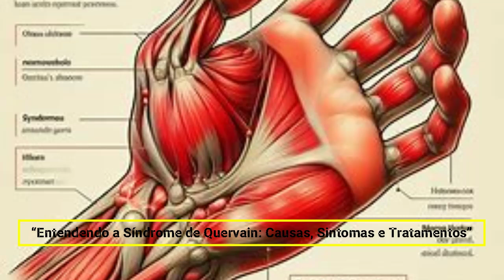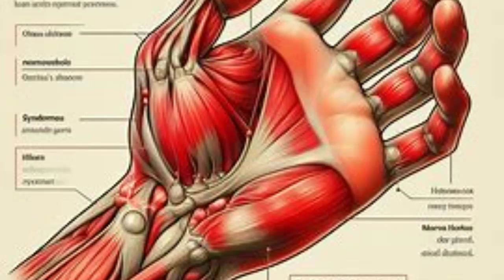“Entendendo a Síndrome de Quervain Causas, Sintomas e Tratamentos”